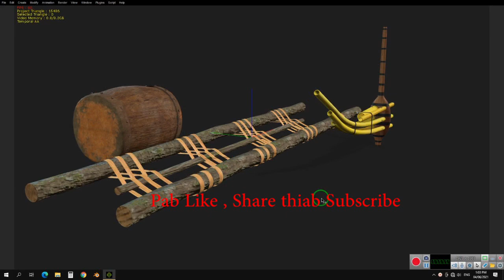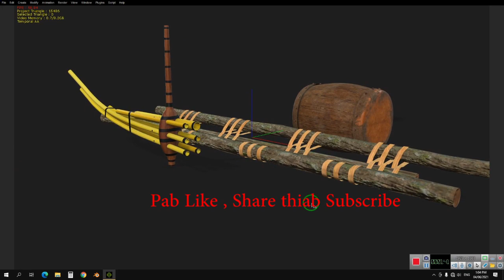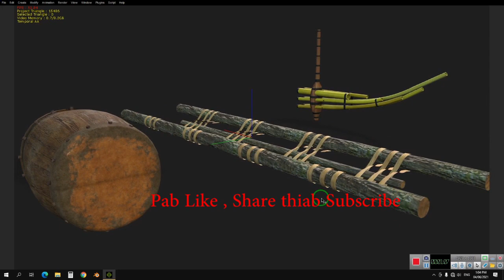Qeej nees nruas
Muab pub rau nej cov uas nyiam ua 3D animation coj mus siv. yog leej twg ho coj mus siv es tau zoo lawm los txhob hnov qab kv thiab os nawb.